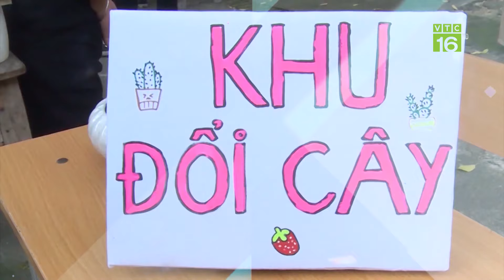Khốn khổ người dân Tam Hiệp, Quảng Trị thiếu nước sạch, mong từng giọt nước sạch | VTC16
VTC16 |  Khốn khổ người dân Tam Hiệp, Quảng Trị thiếu nước sạch, mong từng giọt nước sạch | VTC16. Không có nguồn nước hợp vệ sinh nên lâu nay, hơn 100 hộ dân ở thôn Tam Hiệp, xã Cam Thủy, huyện Cam Lộ, tỉnh Quảng Trị phải dùng nguồn nước giếng ô nhiễm để sinh hoạt hằng ngày. Thiếu nước sạch, đời sống người dân ở đây đang gặp nhiều khó khăn và canh cánh nỗi lo về bệnh tật.